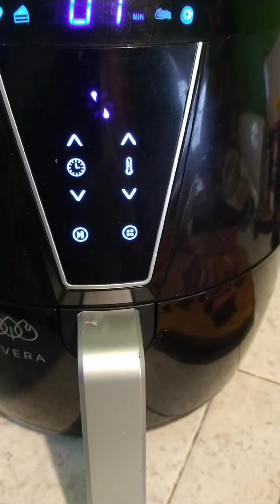Santa clos no me trago nada 😭😭😭 salchipapa /@YazminLanda